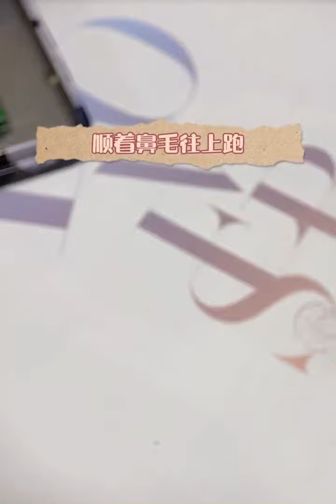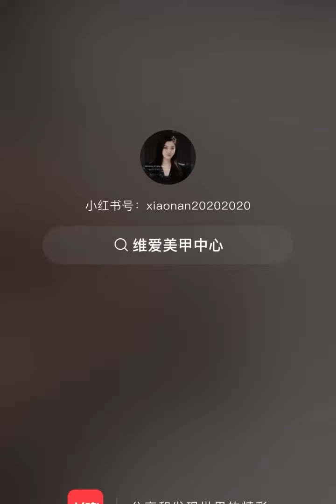Skills for nails art painting